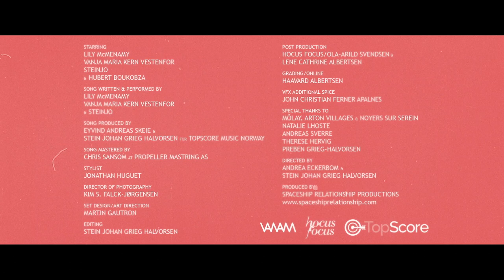VANAM - SEXUALITY (Lily McMenamy, Vanja Maria & Steinjo) Official Music Video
Starring: Lily McMenamy, Vanja Maria Kern Vestenfor, Steinjo & Hubert Boukobza
Music video directed by Andrea Eckerbom & Stein Johan Grieg Halvorsen
Produced by Spaceship Relationship 2018